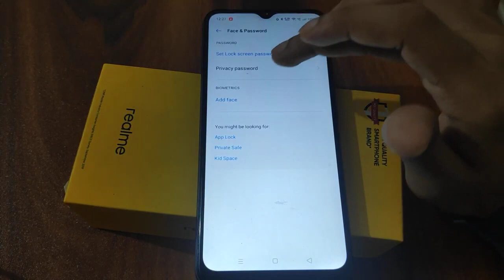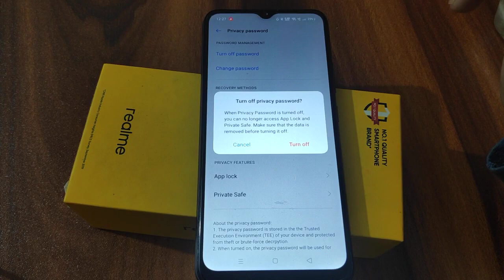Realme Narzo 20A App lock setting, How to remove App lock mobile app lock remove kaise kare